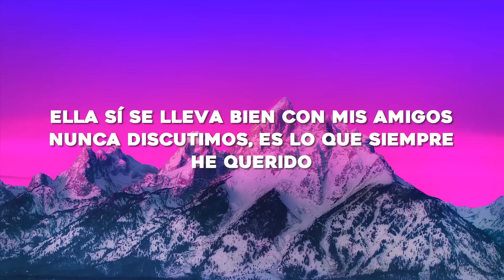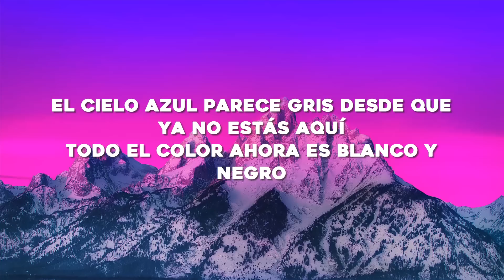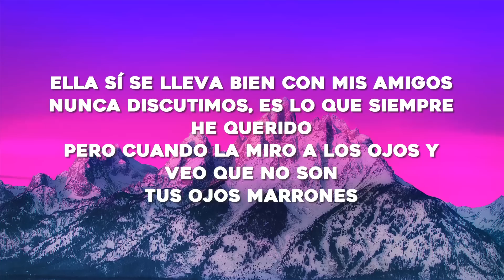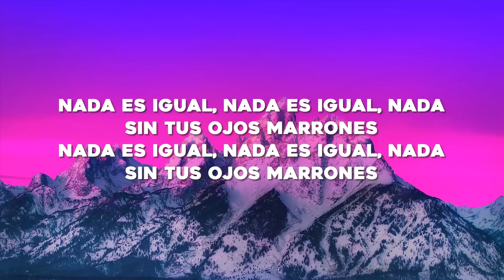Lasso - Ojos Marrones (Letra/Lyrics)